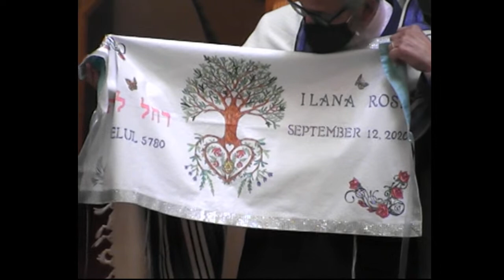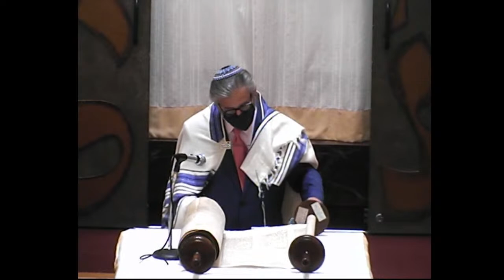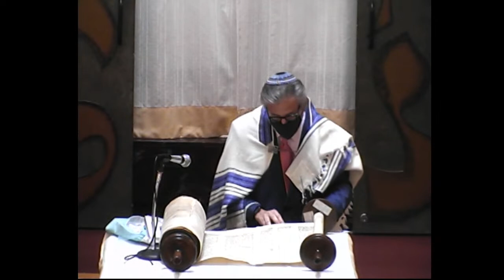Sept 12, 2020 Shabbot Bat Mitzvah Ohev Shalom